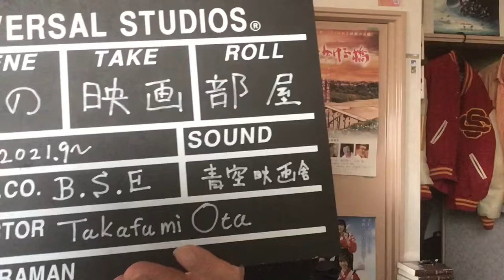（159)映画製作でトラブルが起きる理由？＝他業種の価値観を映画製作で押し付ける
「太田監督ー私の映画部屋」とは？

「朝日のあたる家」「明日にかける橋　1989年の想い出」「ドキュメンタリー沖縄戦」等の太田監督があれこれ語る番組。映画を中心に、音楽、思い出、アメリカ留学時の話、政治、社会、教育。戦争。沖縄。原発を話題にします。

けど、基本は軽め。硬派ではなく、ちょっと笑えます。1961年生まれ。「スターウォーズ」のジョージ・ルーカス監督の母校・USC映画科に学ぶ。

　【ブログー映画日記】

【監督作品】

⑨ 「巨匠・松林宗恵監督の想い出」ー「連合艦隊」の巨匠。お友達は大スターばかり！